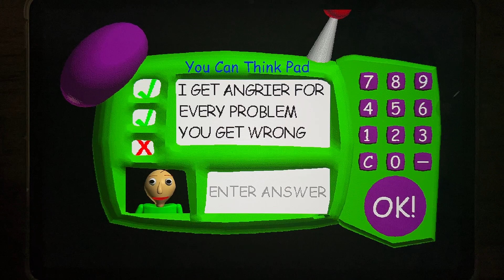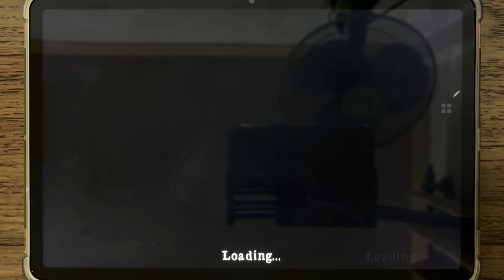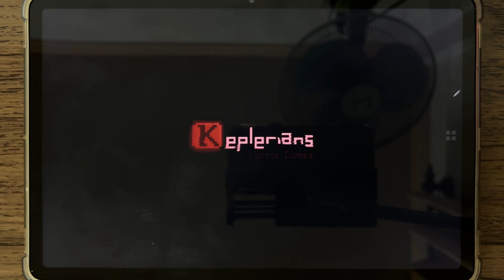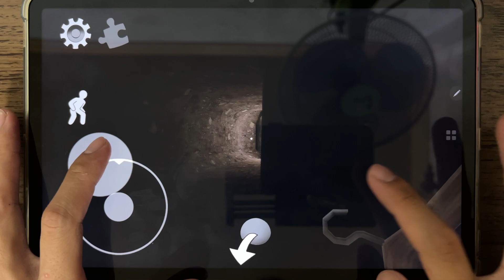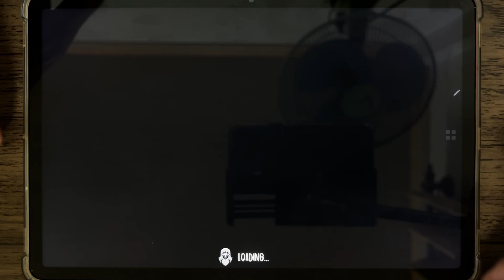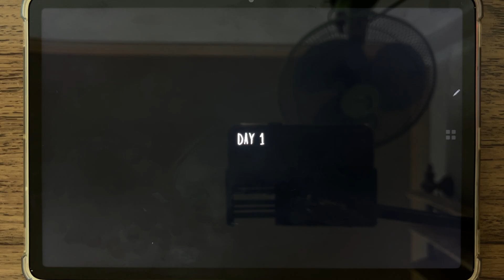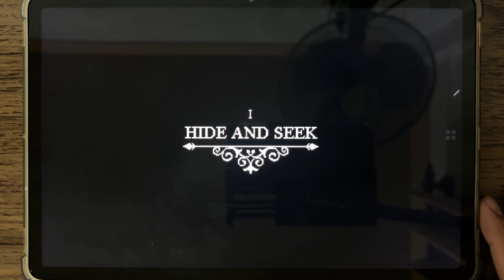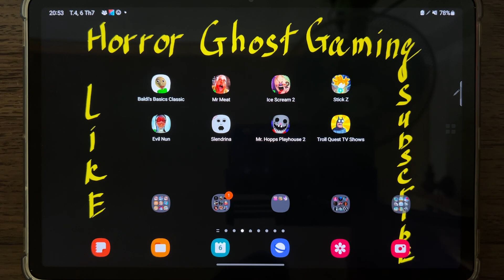Baldi's Basics Classic, Mr Meat, Ice Scream 2, Stick Z, Evil Nun, Slendrina, Troll Quest TV Shows ..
Baldi's Basics Classic, Mr Meat, Ice Scream 2, Stick Z, Evil Nun, Slendrina, Mr.Hopp's Playhouse 2, Troll Quest TV Shows